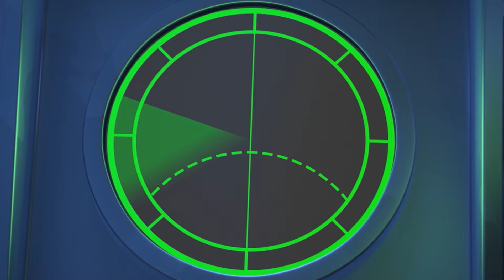أودبودز | لفائف السجق | رسوم كرتونية مضحكة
شاهد كيف تسابق Oddbods المفضلة لديك للفوز بقائمة النقانق. أي تخمينات على من يفوز؟ قم بالتعليق وأخبرنا قبل أن تشاهده!

 يعود مسلسل أودبودز بحلقات جديدة مليئة بلحظات ومواقف مثيرة للضحك لم نعتد عليها من قبل!!
شاهد حلقات أودبودز#المضحكة واستمتع بوقت رائع!! انقر هنا لمشاهدة رسوم كرتونية مضحكة للأطفال

حول المعرض: أودبودز
أودبودز هو مسلسل تلفزيوني كوميدي حائز على جائزة CGI أنتجه استوديو One Animation ومقره سنغافورة. يلقي The Oddbods نظرة على الحياة اليومية - من خلال أعين سبع شخصيات مميزة - جميعهم يرتدون بدلات فروي ساطعة. مع شهيتك للحب والضحك والدمار والدراما - تعد نفسك لأي شيء وكل شيء.

الشخصيات الرئيسية:
Newt
حلوة ورائعتين ، نيوت هو أصغر أودبودز بنسبة هائلة 3 أيام!

Jeff
جس هاجس وبدون خجل ، جيف يحب النظام والانضباط في كل ما يفعله.

Zee
زي يشير إلى نفسه على أنه يسير وخالي من الرعاية. يحيله الآخرون إليه على أنه كسول مثير للاشمئزاز.

Pogo
مخادع ، صانع متاعب ، ألم عارض في الرقبة ، اتصل به بالطريقة التي تحبها ، بوجو لا تهتم.

Slick
جسد البرودة - البقعة هي محبتك الأسمى. لا يزال الوضع الثابت ليس خيارًا عندما يكون لديك إيقاع في البستوني.

Fuse
تحت تلك البدلة ذات الفرو المشرق ، يوجد ذكر ألفا حقيقي ، على الرغم من سلوكه القصير ، إلا أنه يتمتع بقوة مذهلة!

Bubbles
مليئة بالبهجة والسعادة - الفقاعات هي التجسيد الحي لعبارة "أشعة الشمس المشرقة".